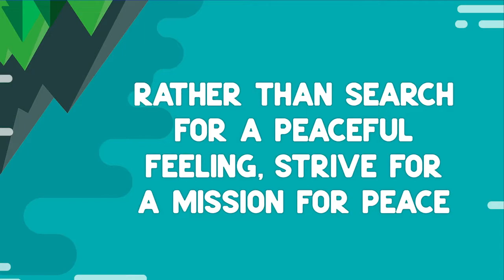Upside Down: Peacemaker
Matthew 5:9 "Blessed are the peacemakers, for they shall be called sons of God."

Rather Than Search For A Peaceful Feeling, Strive For A Mission For Peace. It’s My Responsibility To Take The First Step To Make Peace.